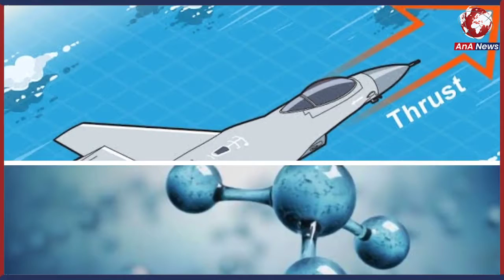क्या होता है Cryogenic Engine? जिसने बिगाड़ा खेल | What Is Cryogenic Engine? | ISRO | India | Space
V.O and Edit - Tanu